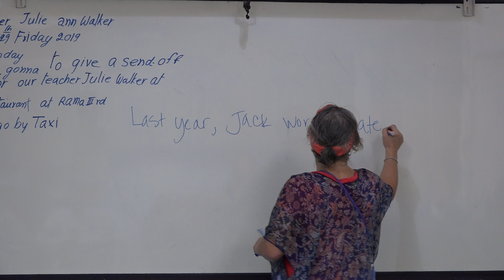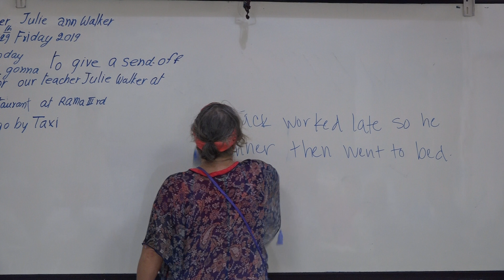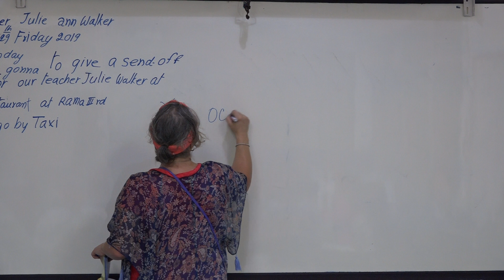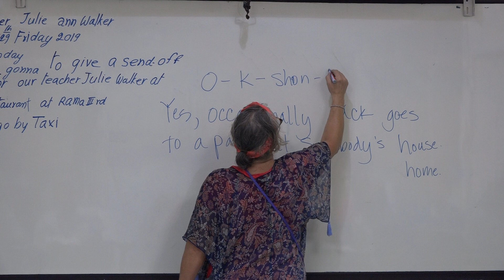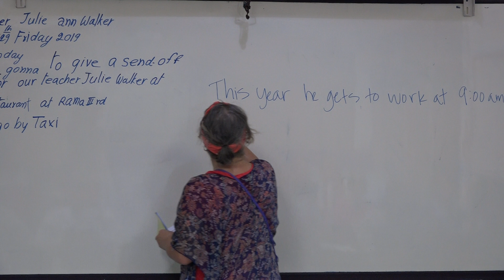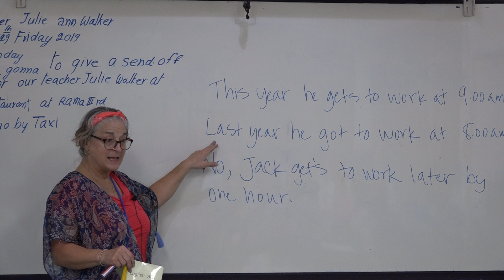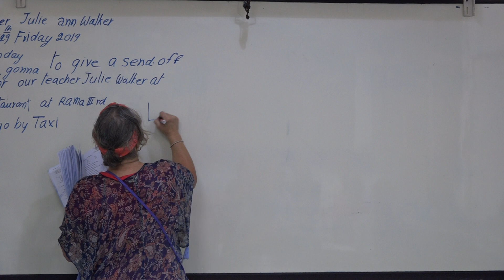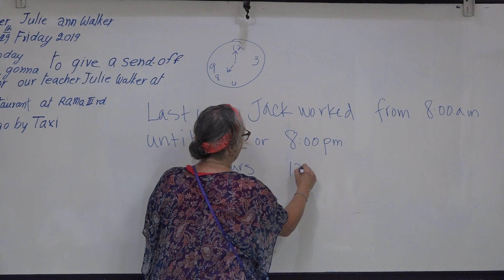Learn English เรียนภาษาอังกฤษ : suraphet 6334: Teacher Julie, USA. 29 March 2019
ภาษาอังกฤษ รอบวันจันทร์ ถึง วันศุกร์ เช้า 29 มี.ค. 2562